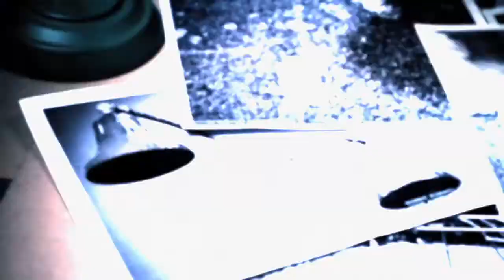FEARnet - Return of Night With Bite: "BIRD"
In honor of the return of FEARnet's Night With Bite Marathon, the team put together a group of video skits inspired by the different films in the marathon.